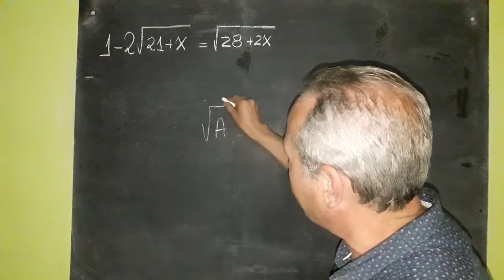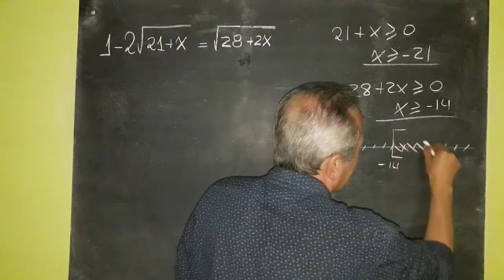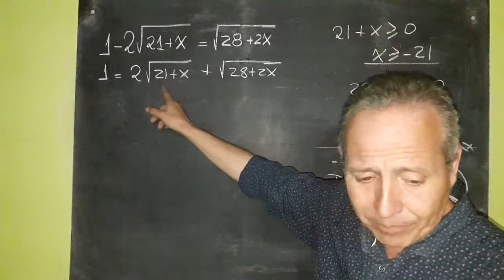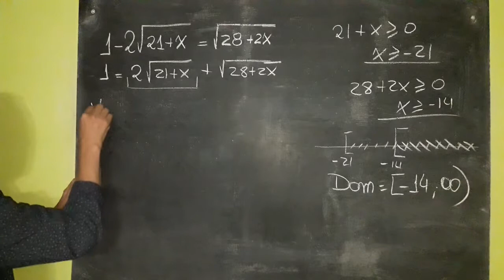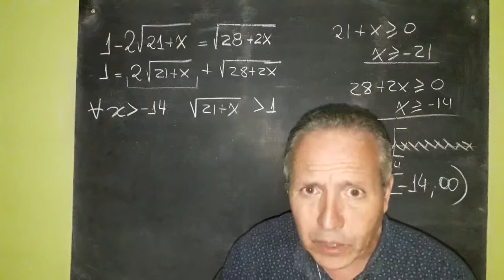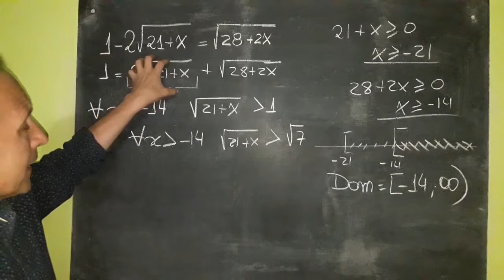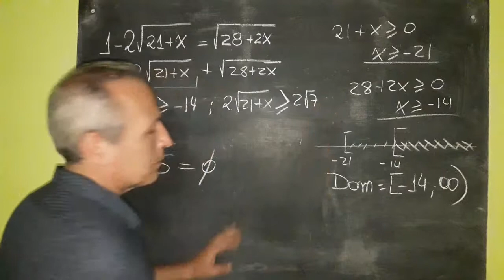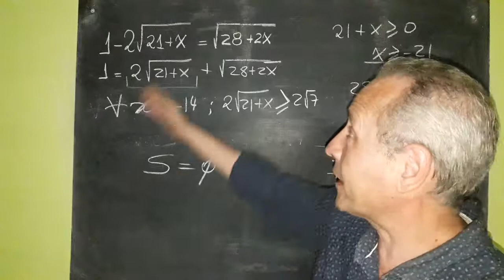Ecuación Irracional Análisis del dominio de validez